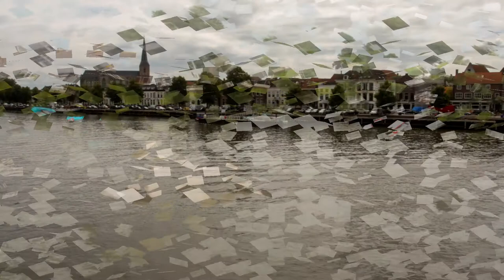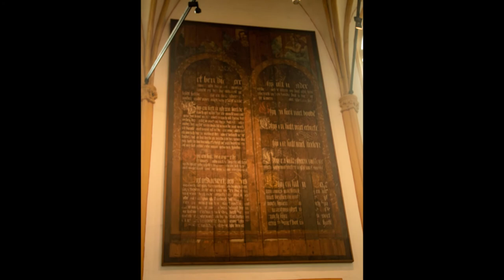Kampen Nederland 17-07-2020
Oude binnenstad Kampen juli 2020
old iner city Kampen